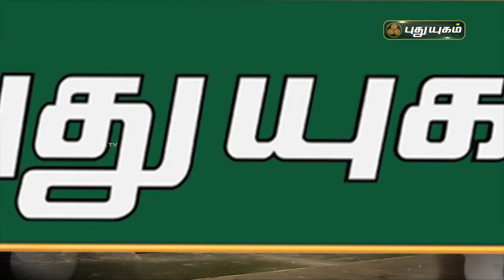ஆலயங்கள் அற்புதங்கள் | PROMO | PuthuyugamTV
ஆலயங்கள் அற்புதங்கள்,
Today @ 6 AM